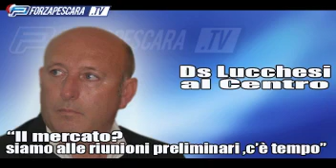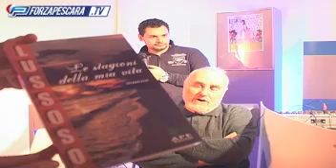PRONTO PESCARA - 7 dicembre 2010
Un programma di GIANNI LUSSOSO